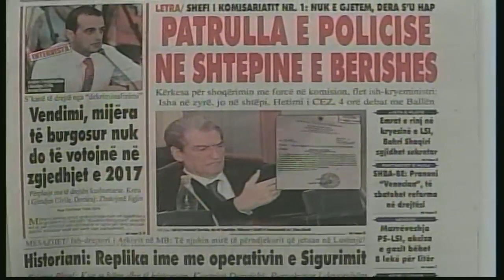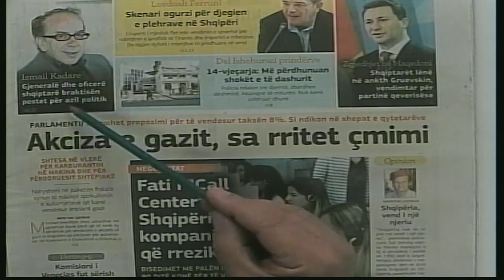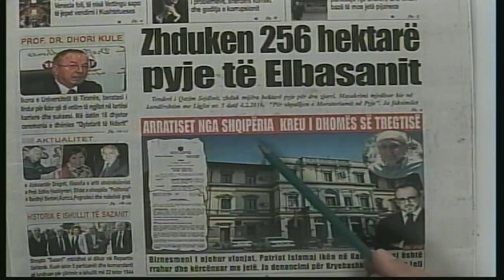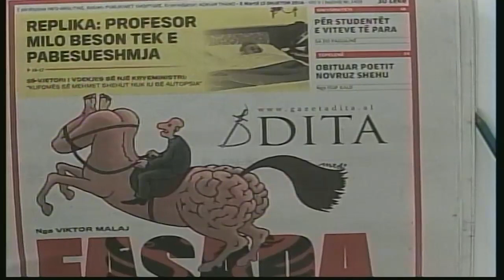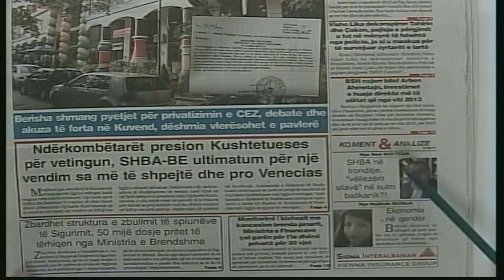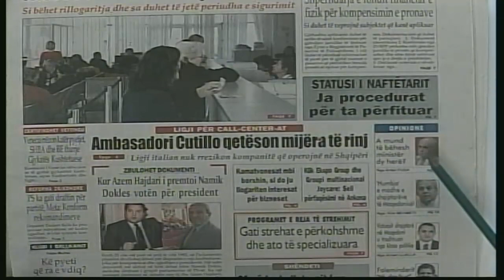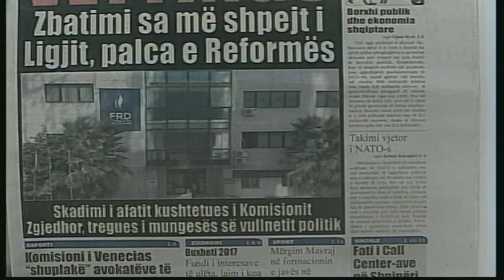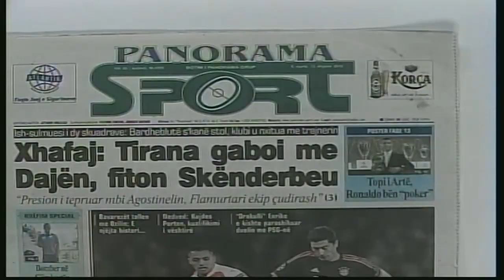13 dhjetor, 2016 Shtypi i dites ne News24